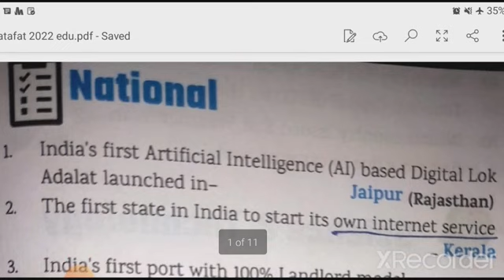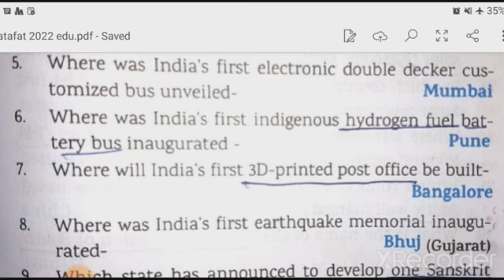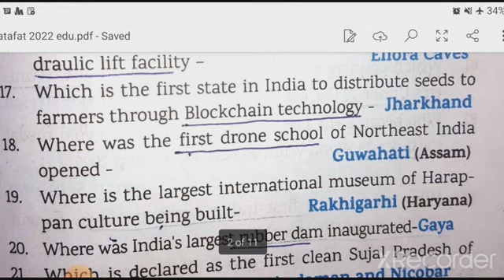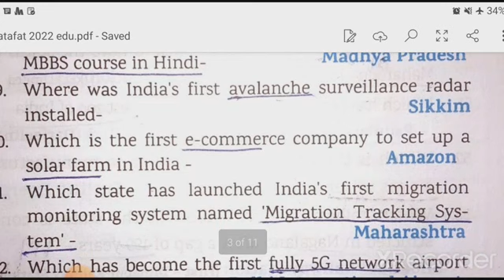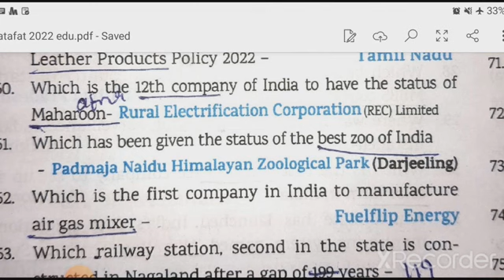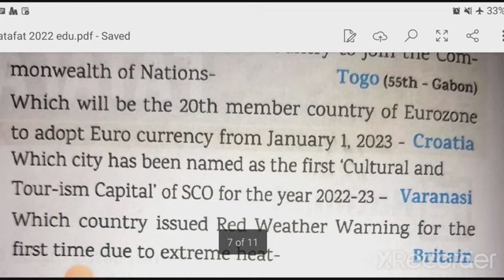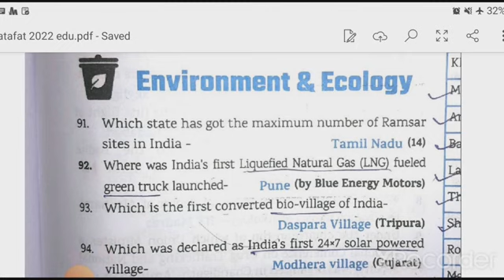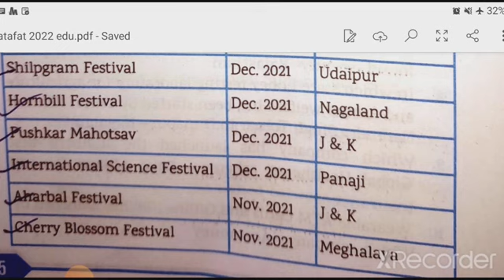EDU TERIA CURRENT AFFAIRS YEARLY 2022 | EDU TERIA CA IN ENGLISH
EDU TERIA CURRENT AFFAIRS YEARLY 2022 | EDU TERIA CA IN ENGLISH | CA 2022
Edu teria Current Affairs 1.5 years | BSSC CGL 3 | 68TH BPSC | UPPCS | RO
Uttarakhand forest gaurd
68th bpsc notification
67th bpsc pt result
67th bpsc pt result date
bssc cgl 3 exam
bssc cgl 3 exam date
cdpo main question
upssc RO
mppcs
bpsc ldc mains
eduteria new book
current affairs Nov 2021 to Nov 2022
67 bpsc result date
67 bpsc result update
67 bpsc cut-off
bihar ssc cgl exam date update